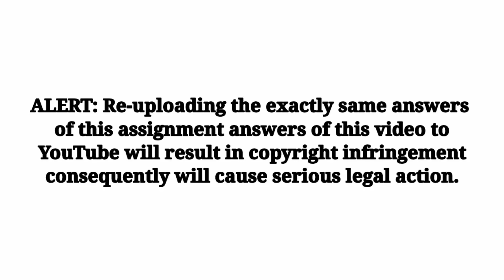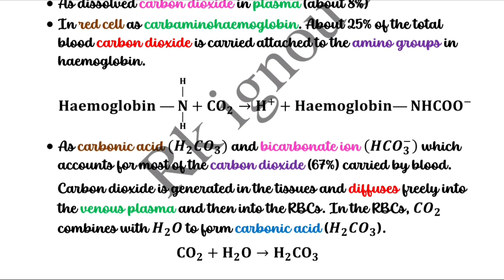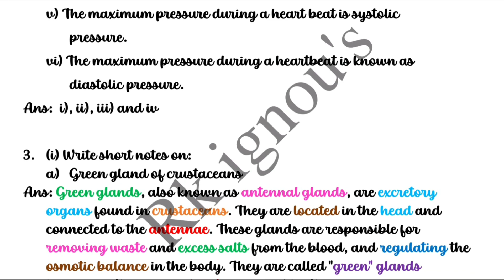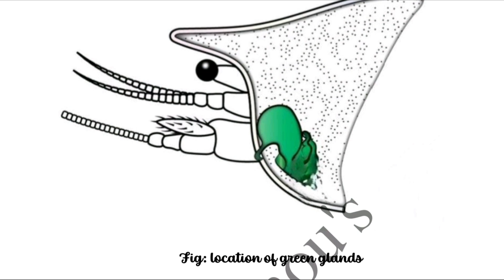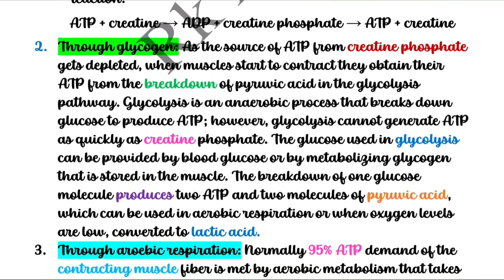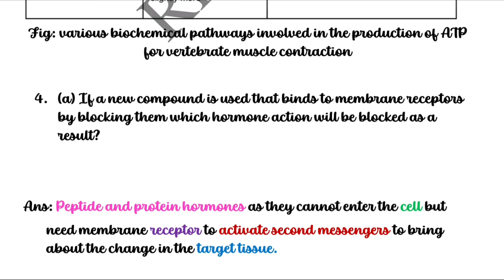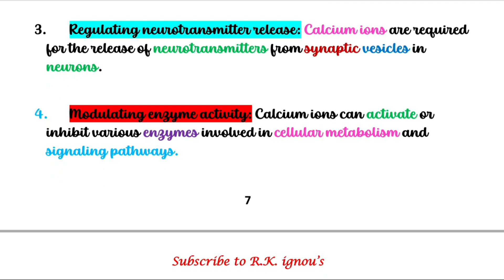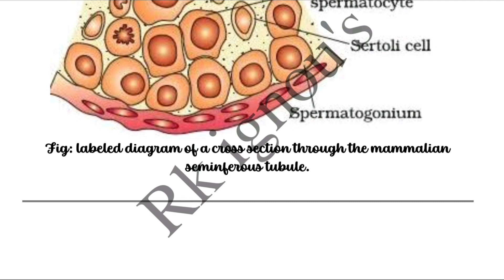Bzyct 135 solved assignment 2023 | rk ignou